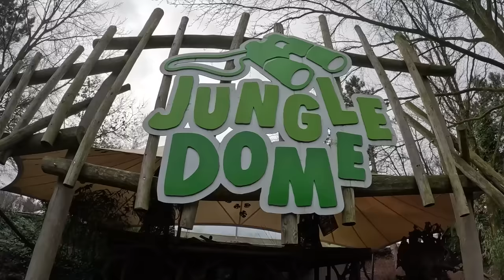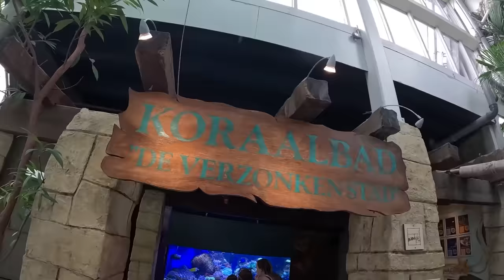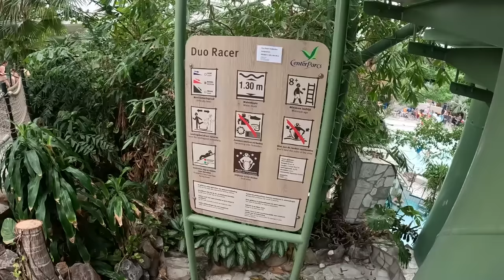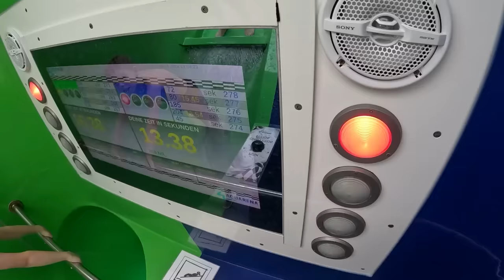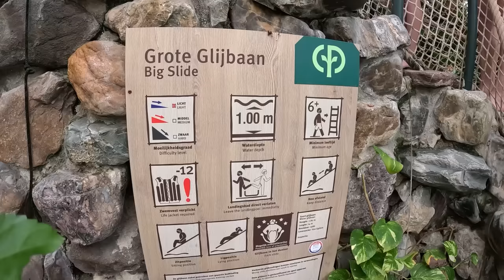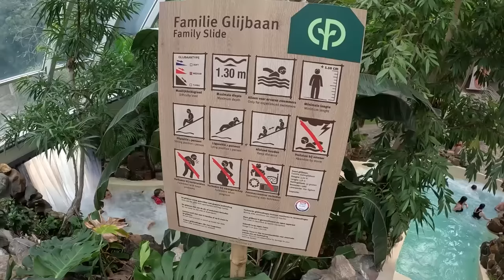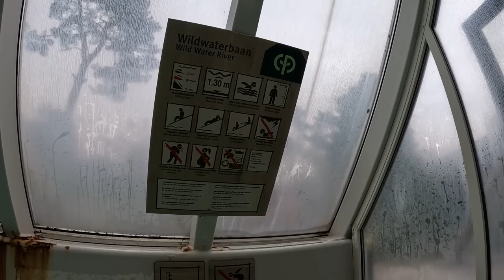REVIEW CENTERPARCS HET HEIJDERBOS 2024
Nieuwe review van Het Heijderbos van Centerparcs in Heijen, Noord-Brabant. In het verleden had ik al is een video gemaakt over dit bad maar er is een nieuwe waterglijbaan bij gekomen dus dacht ik... Kom laten we gewoon een nieuwe maken! Mocht je interesse hebben in de oude zie de link: